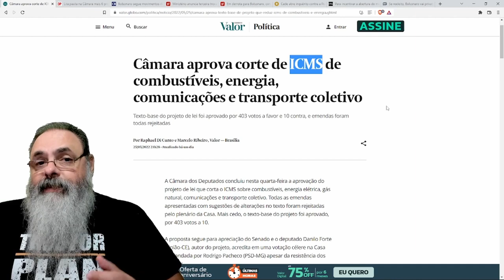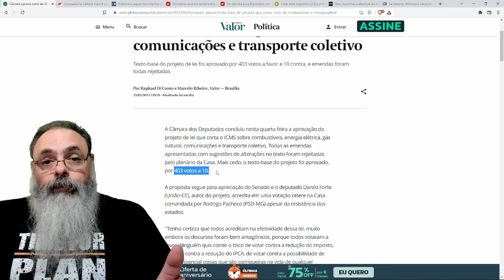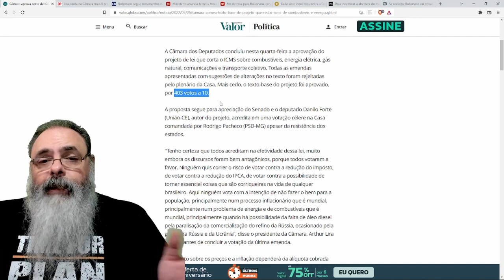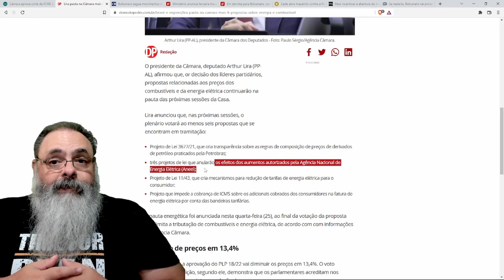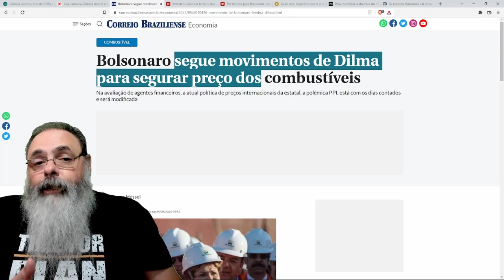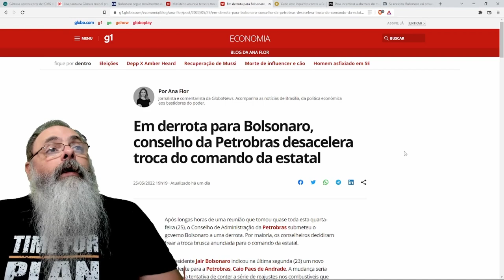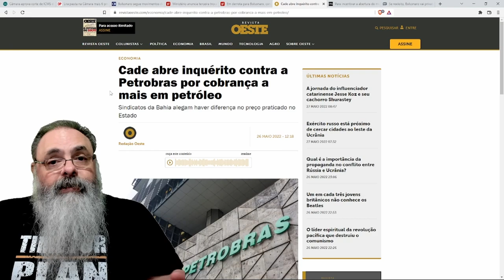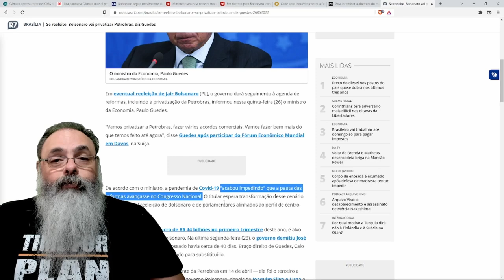Governo DESESPERADO para segurar preço dos COMBUSTÍVEIS, propõe MEDIDAS BOAS e RUINS